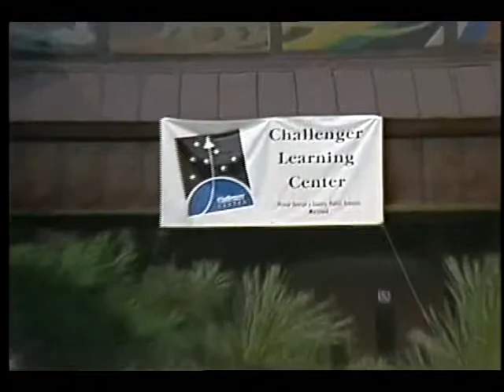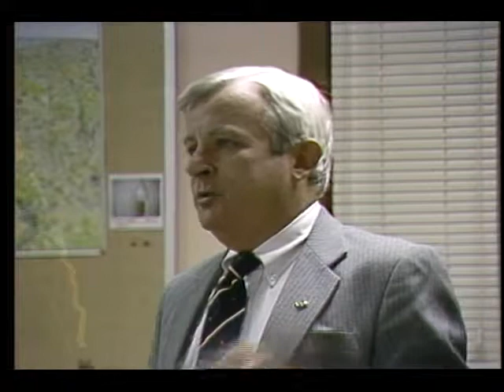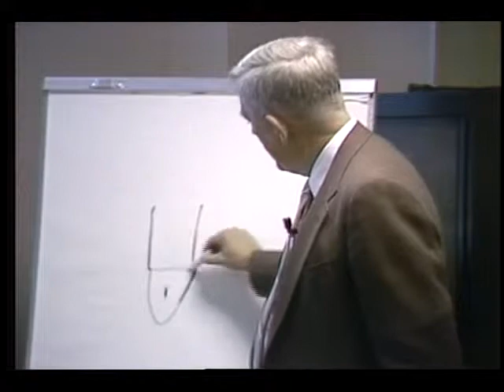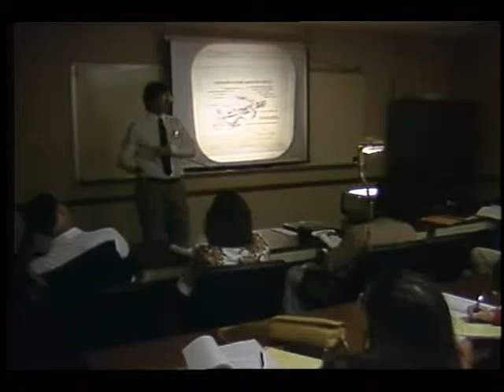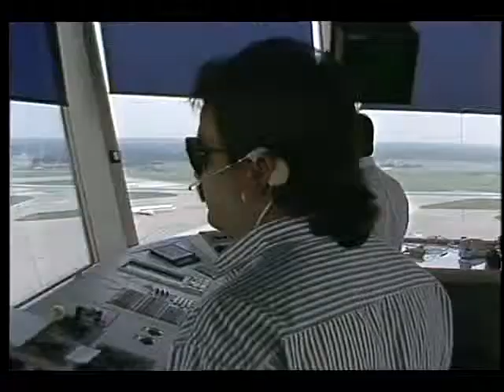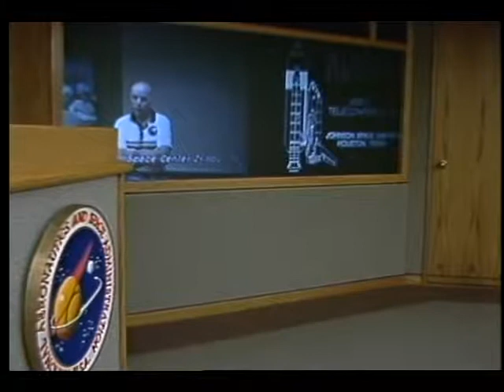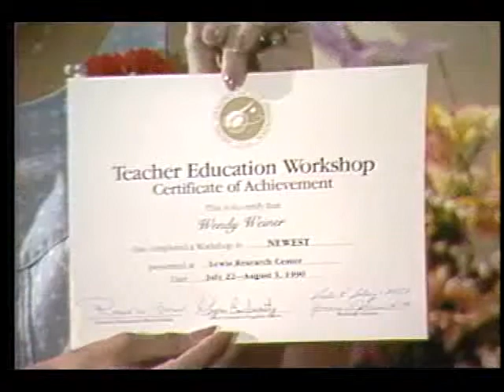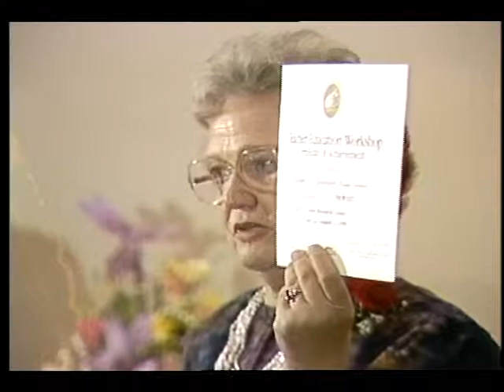NEWEST 1990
Twenty-two teachers go through the NASA Educational Workshops for Elementary School Teachers Program at the Lewis Research Center. Aug. 1990